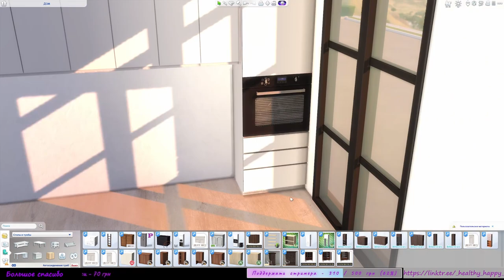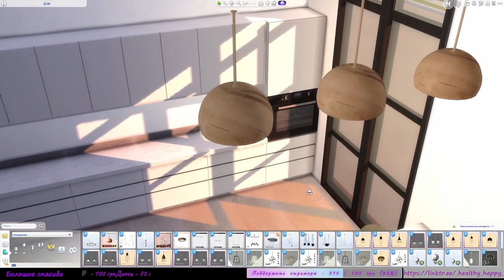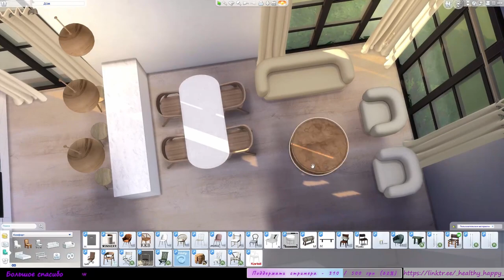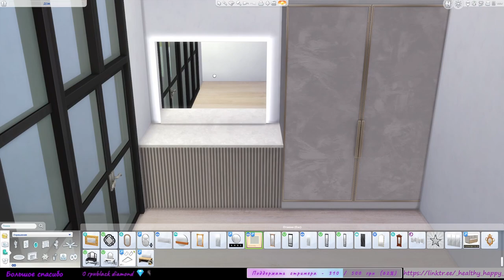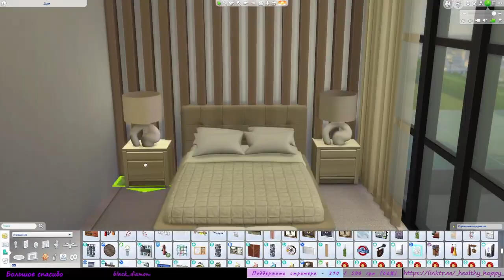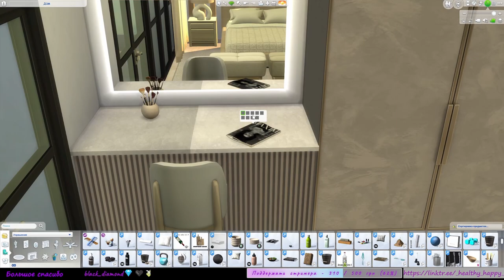Восьмиквартирный дом в Дель-Соль-Вэлли. Квартира номер 4|| The Sims 4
Снова с радостью объявляем о завершении работ по обустройству очередной квартиры! Если ты упустила возможность присутствовать на эфире или не успела досмотреть его до конца, не волнуйся. Квартира номер 4 готова, а это значит, что тебя ожидает краткий обзор!

Как тебе квартира номер 4? Обсудим в комментариях!